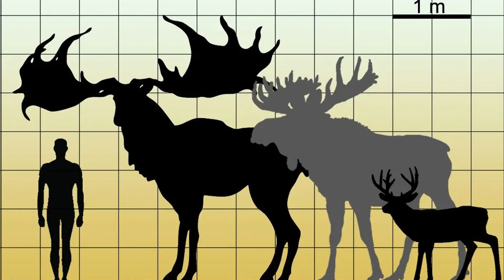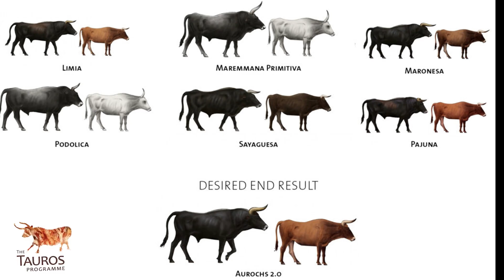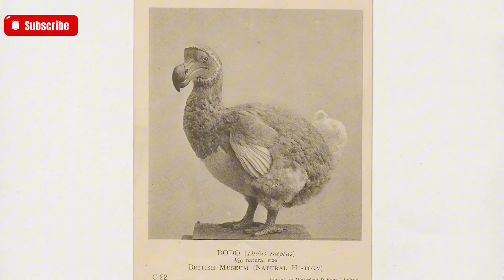Extinct Animals Coming Back Soon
What if extinct animals could walk the Earth again? From the mighty mammoth and saber-toothed cat to the legendary dodo and the Irish elk, scientists are getting closer to bringing these incredible creatures back to life. In this video, we’ll explore the most fascinating species that may soon return thanks to modern genetics — and how their revival could change our world forever.

Get ready for a real-life Jurassic Park!

0:00 Intro
0:39 Siberian unicorn
1:39 Giant Sloth
2:42 Mammoth
3:54 Saber-Toothed Cat
4:55 Irish Elk
6:09 Aurochs
7:27 Dodo Bird
8:24 Rheobatrachus
9:36 Steller’s Sea Cow
10:25 Woolly Rhinoceros